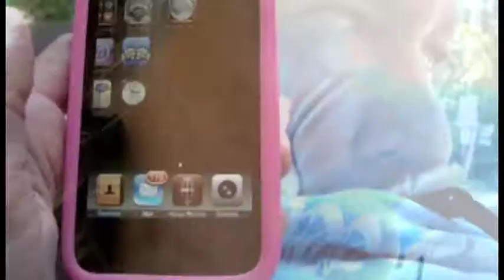What is Pelvis?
"7 DAY SHORTS"
short short film project
for The Second City
training center
in Hollywood

UNDER 2 MINUTES - oooooops!

The theme is based on - "PELVIS"

Entirely created by Rodleen Getsic
(Directed and Starred)

Also starring Pam Getsic

and Elvis as Elvis

special thanks to Miguel Happoldt for the Elvis footage suggestion

This film was made on August 20, 2010 in a couple of hours.

[filmed in Concrete, Washington]